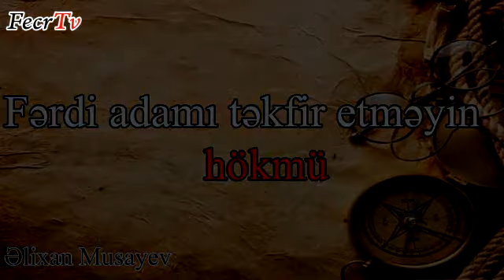ƏLİXAN MUSAYEV - FƏRDİ ŞƏXSİ TƏKFİR ETMƏYİN HÖKMÜ